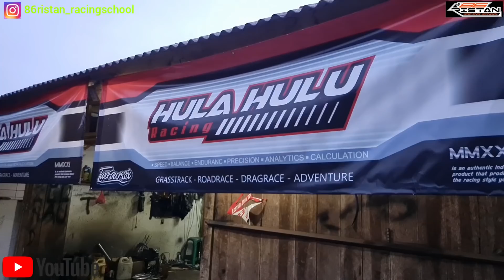GAGAL BALAPAN BENGKEL HULA HULU TERUS PERSIAPAN BUAT RACE!!!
video kali ini liat masih terus dpersiapakan meskipun balapn nya gagal semuanya tonton full videonya